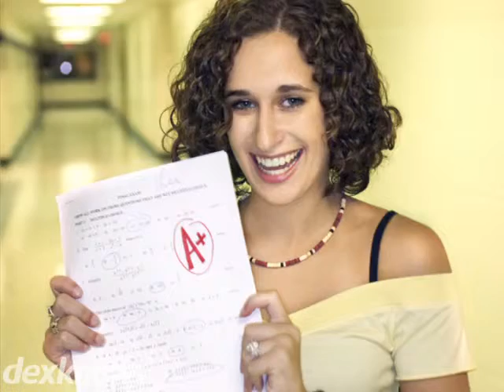Club Z! In Home Tutoring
As the worlds largest 1on1 tutoring program, Club Z! In Home
Tutoring is here to help your student reach their full
potential. With highly individualized instruction in the
comfort of your own home, we aim to raise grades and test
scores alike. Let our experienced, professional tutors
improve your students selfconfidence today!